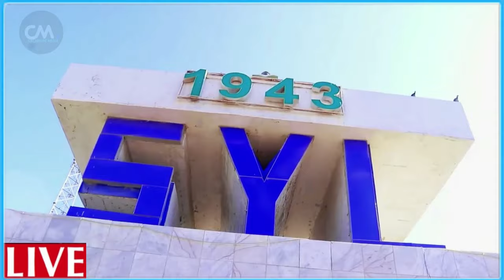DEG DEG isra4iil oo bambaanooyin Lagu Halaagy askar badan Meydad Erdogan Hanjabay iran Wacad Ku mart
DEG DEG isra4iil oo bambaanooyin Lagu Halaagy askar badan Meydad Erdogan Hanjabay iran Wacad Ku martay in ay dhagta dhiiga u dari doonto Yahdda wararkii ugu dambeyay